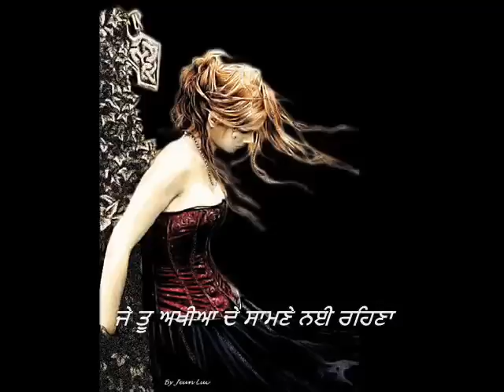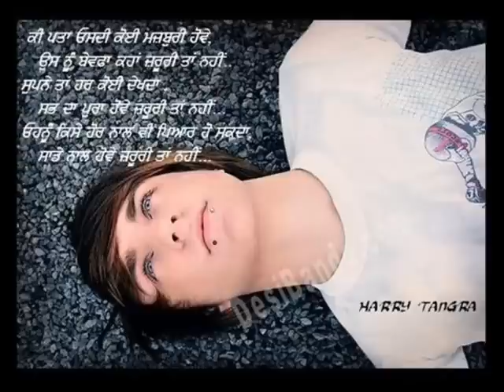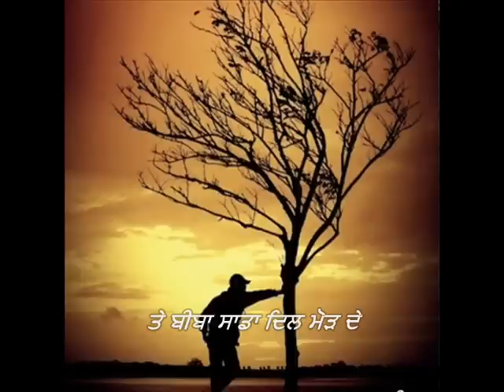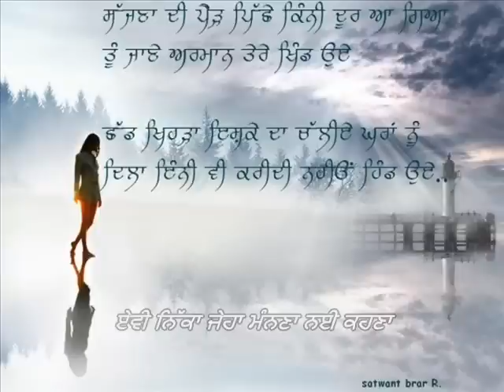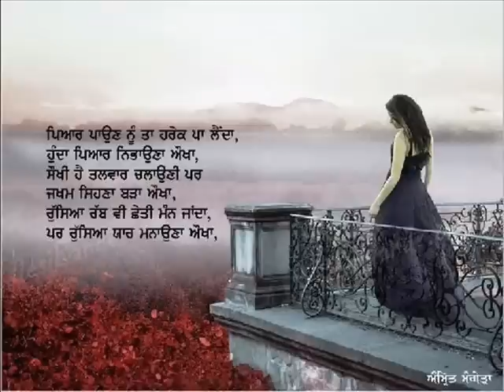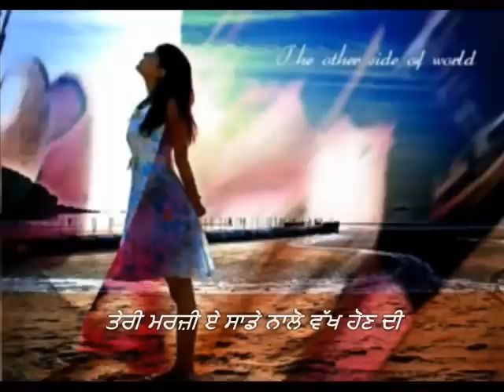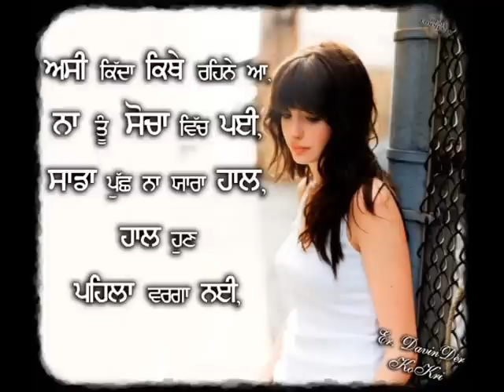♥✿~biba sada dil mod de~✿♥(nusrat fateh ali khan)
je tu akhiyan de saamne nhi rehna
te biba sida dil mod de

kar baithi sajna bharosa tere pyar te
ror baithi dil ve main tere eitbaar te
asa nit da vichoda nayio sehna
te biba sada dil mod de

inj duur duur reh ke nayio jhak(l) langna
asa deed bina nai kuch hor mangna
aavi nikka jeyha manana nai kehna

tenu cahiday ne dil wale bhaet kholne
asa tere naal kai dukh sukh pholne
sade kol nai tu ghadi pal bahna

teri marzi ee sade kolo vakh hon di
sadi marzi ae tere piche kakh hon di
dukh pichlna hi jogi saanu kaida

[n punjabi - lyrics]
ਜੇ ਤੂ ਅਖੀਆ ਦੇ ਸਾਮਣੇ ਨਈ ਰਹਿਣਾ
ਤੇ ਬੀਬਾ ਸਾਡਾ ਦਿਲ ਮੋੜ ਦੇ
ਕਰ ਬੈਠੀ ਸੱਜਣਾ ਭਰੋਸਾ ਤੇਰੇ ਪਿਆਰ ਤੇ
ਰੋੜ ਬੈਠੀ ਦਿਲ ਵੇ ਮੈਂ ਤੇਰੇ ਐਤਬਾਰ ਤੇ
ਅਸੀ ਨਿੱਤ ਦਾ ਵਿਛੋੜਾ ਨਈਓ ਸਹਨਾ
ਇੰਝ ਦੂਰ ਦੂਰ ਰਹ ਕੇ ਨਈਓ ਝਕ ਲੰਘਣਾ
ਅਸਾਂ ਦੀਦ ਬਿਨਾ ਨਈ ਕੁਝ ਹੋਰ ਮੰਗਣਾ
ਏਵੀ ਨਿੱਕਾ ਜੇਹਾ ਮੰਨਣਾ ਨਈ ਕਹਣਾ
ਤੈਨੂੰ ਚਾਹੀਦੇ ਨੇ ਦਿਲ ਵਾਲੇ ਭੇਤ ਖੋਲਣੇ
ਅਸਾਂ ਤੇਰੇ ਨਾਲ ਕਈ ਦੁਖ ਸੁਖ ਫੋਲਣੇ
ਸਾਡੇ ਕੋਲ ਨਈ ਤੂ ਘੜੀ ਪਲ ਬੈਣਾ
ਤੇਰੀ ਮਰਜ਼ੀ ਏ ਸਾਡੇ ਨਾਲੋ ਵੱਖ ਹੋਣ ਦੀ
ਸਾਡੀ ਮਰਜ਼ੀ ਏ ਤੇਰੇ ਪੀਛੇ ਕੱਖ ਹੋਣ ਦੀ
ਦੁਖ ਪਿਛਲਾ ਈ(ਹੀ) ਜੋਗੀ ਸਾਨੂੰ ਕੈੜਾ[hard]